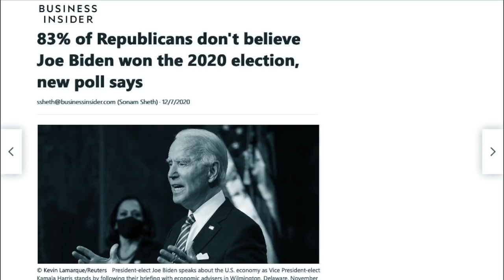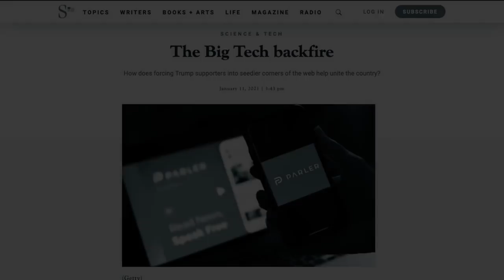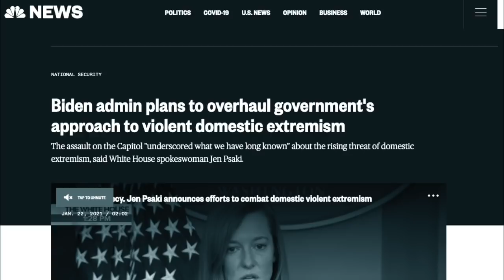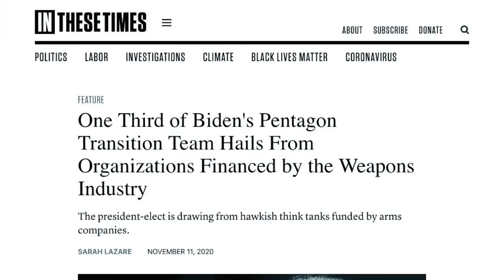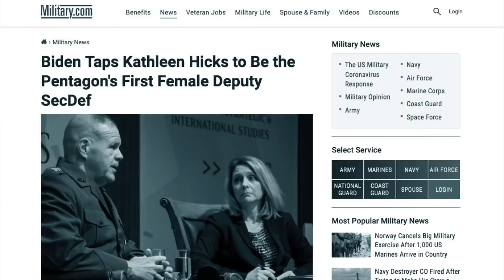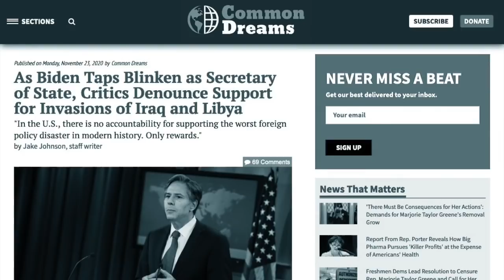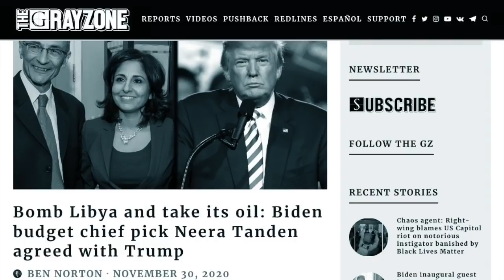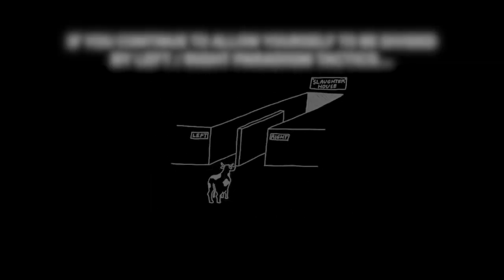The Biden Administration - A Disaster In The Making